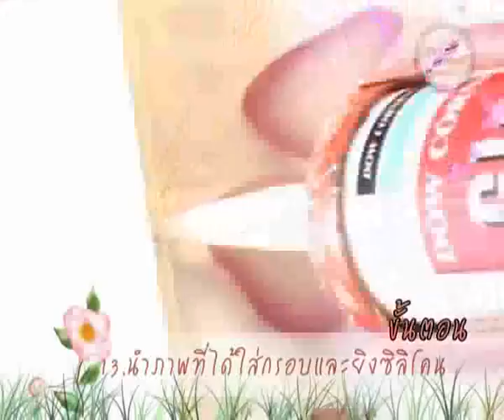กรอบรูปกัดลายกระจก - พ่นทราย 3 มิติ โดย ร้านหัตถชัย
สถานที่ซื้อวัสดุอุปกรณ์ : คลองถม, สะพานเหล็ก, เวิ้งนครเกษม  - รายการ เจาะเคล็ด อาชีพเด็ด SMEs